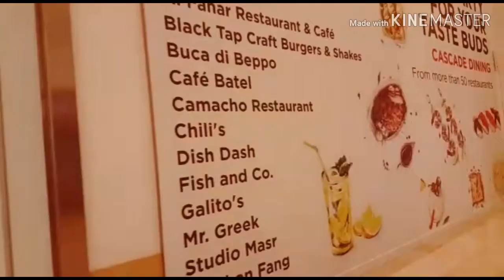Yas Mall Abu Dhabi|Yas Island|Eid Day Special|Where We Went On This Eid ul Adha??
mall visit#Abu Dhabi#shopping#dinner#fun#Yas Mall

Visited Yas Mall Abu Dhabi which is located at the heart of Yas Island and 15 minutes drive from Abu Dhabi International Airport🛬🛩🛫

pakistani_mom_life